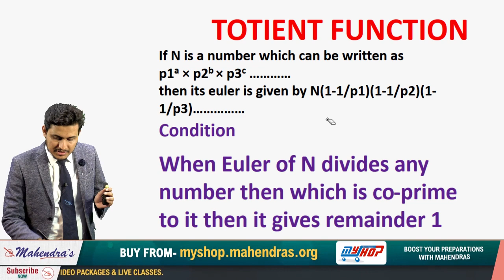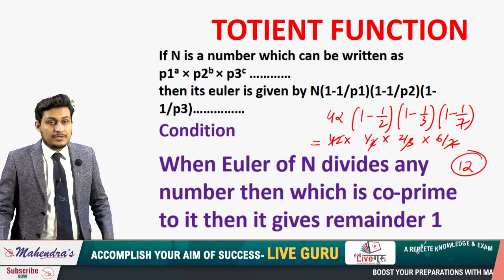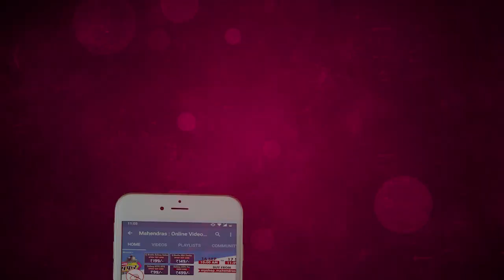Number System Short Trick | By Udit Mahendras | Maths | Bank | SSC | Railway | CDS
2. Study Anywhere, Anytime.

3. Get subject-wise and exam-wise classes from Expert faculties.

4. Clear all your doubts in LIVE classes.

5. Download all the videos and watch them offline.

1. No duplicacy or editing of the videos is allowed without the written permission of the publisher.

2. All the dispute are subject to Lucknow Jurisdiction only.

@ Copyright Reserved